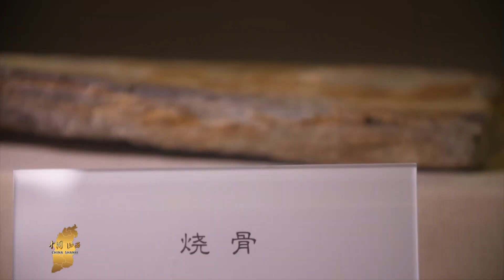【Exploring ShanXi】This place holds the secret of human origin 2.43 million years ago蕴藏人类起源之秘 距今243万年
🎬 👉The Xihoudu Site is located near Xihoudu Village, Fenglingdu Town, Ruicheng County, Yuncheng City, Shanxi Province. This is the world's earliest human fire site discovered so far, and it is also one of the earliest Paleolithic remains discovered in China so far.西侯度遺址，位於山西省運城市芮城縣風陵渡鎮西侯度村附近。這是迄今為止發現的世界最早的人類用火遺址，也是中國迄今為止發現的最早的舊石器時代遺存之一。

👉👉 【更多“中国节日”系列 More "Chinese Festival" series🎈🎈】
▶️ 2023各地春晚一站观看：河南山东云南福州十邑江苏等

💖经典纪录片 Classic Documentary💖🎈🎈